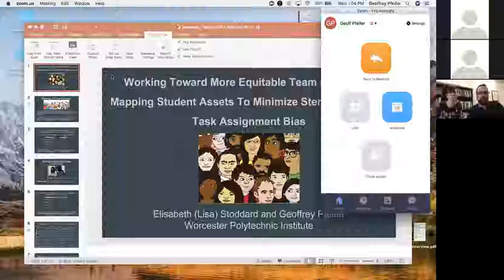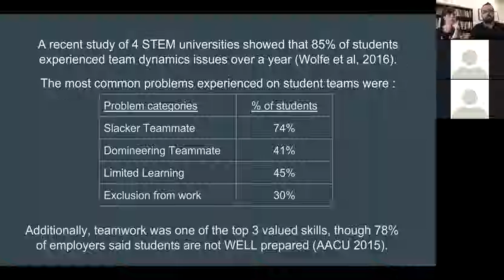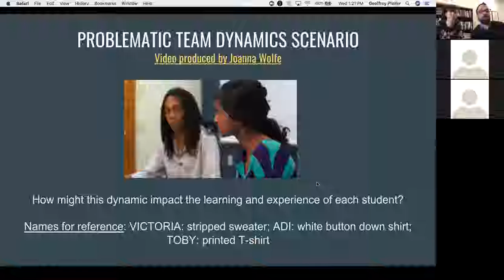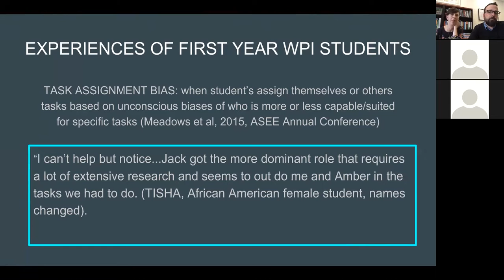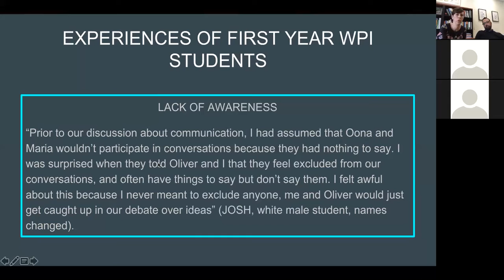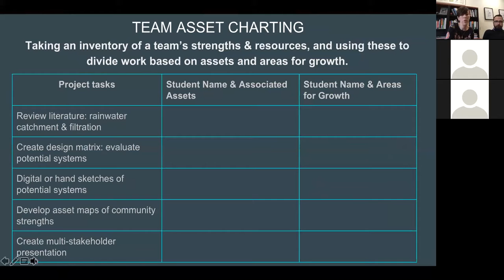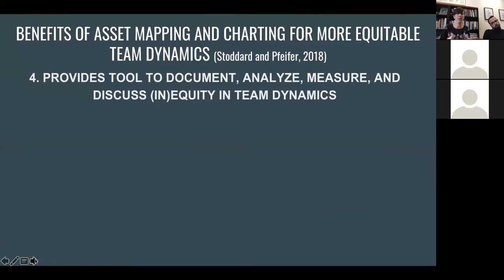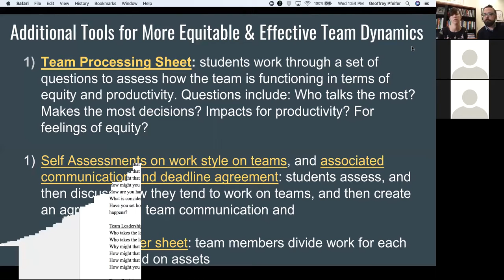Active Learning Week Webinar: Working Toward More Equitable Team Dynamics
This Webinar was presented by Dr. Elizabeth Stoddard and Dr. Geoff Pfeifer, both of Worcester Polytechnic Institute,  on Oct 24th, 2018, as part of Active Learning Week, 2018.

During Active Learning Week (Oct 22-24), faculty pledge to take one action to improve active learning in their classroom or department.

Abstract: Today’s STEM students will enter a diverse workforce and need to be prepared to work with people of diverse backgrounds. Research shows diverse teams are better at innovating and solving STEM-related problems, precisely because there are a diversity of perspectives and backgrounds that are brought to bear in working on these issues (Philips, Liljenquist, Neale, 2010; Rock, Grant, and Grey 2016). However, this assumes those working on teams can take advantage of that diversity and are not hampered by racial, gender, and other forms of bias. Recent studies show that issues of bias and stereotyping on student teams is prominent, particularly in STEM fields (Wolfe, Powell, Schisserman, and Kirshon, 2016). This results in reduced learning opportunities for all students, with compounded harms to the self-efficacy and retention rates of female students, students of color, and other underserved populations. We have created a set modules and resources for WPI’s first year, project-based seminar program that attempt to help STEM students and faculty work through these issues with the goal of creating effective, equitable, inclusive teams and campus/classroom cultures. We are now piloting the use of these materials in other settings, including long and short term projects, labs, on- and off campus, and in technical and non-technical courses. In this webinar, we will share some of the issues our students are facing around bias and stereotyping on student teams students; we will detail how to use these tools, as well as their benefits and limitations.